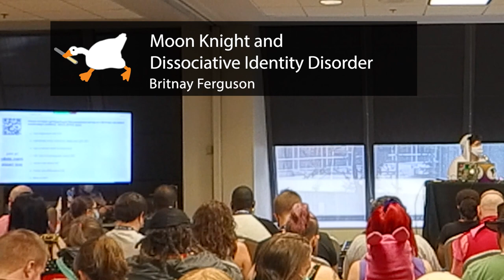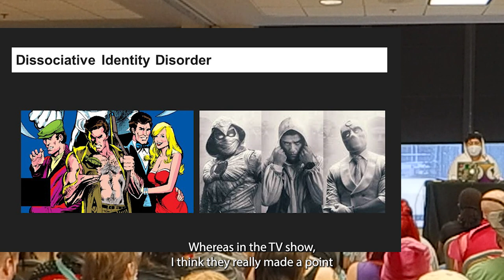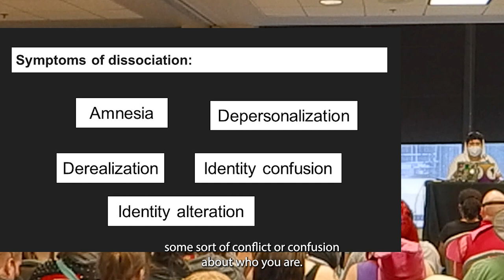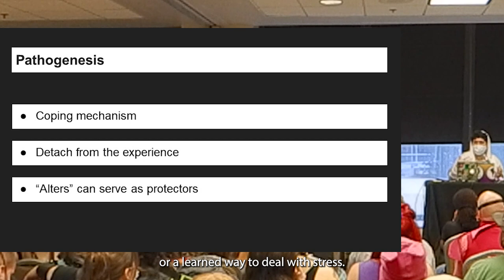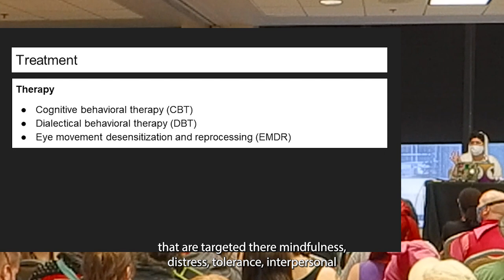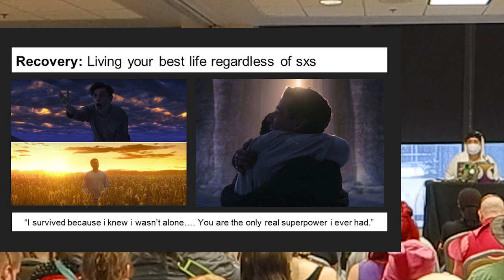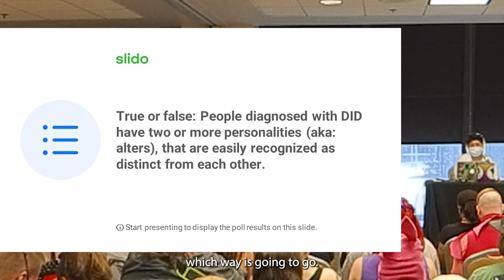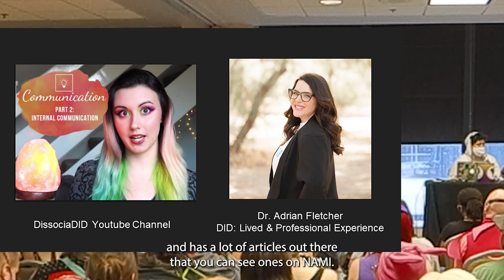Moon Knight and DID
Moon Knight gives us a view of Dissociative Identity Disorder, but how true is it to the the experiences of those with the disorder? In this talk, an expert discusses where they got it right, where they went wrong, and how "split personalities" actually behave.